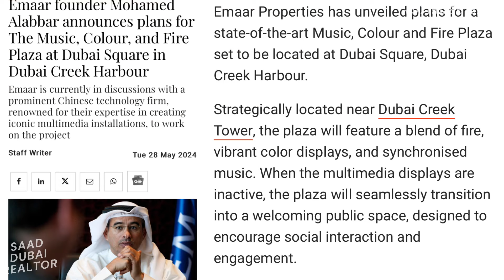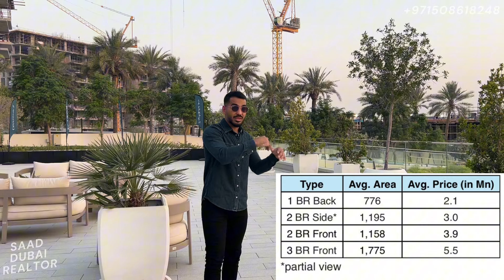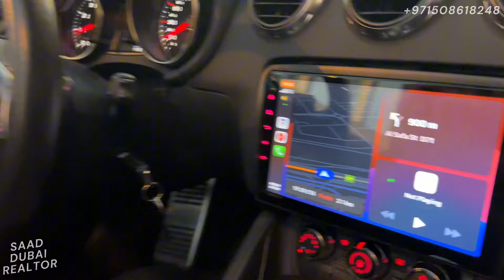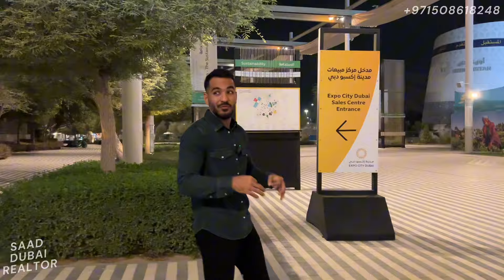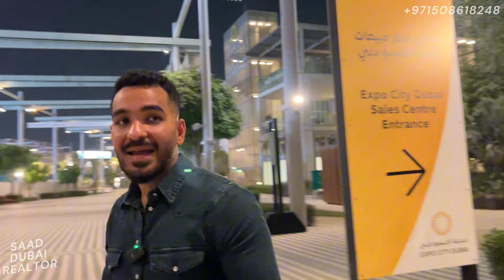Top 5 Projects to Invest in Dubai - June - 2024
Unveiling Dubai's Top 5 Investment Gems: June 2024 Edition! (Exclusive On-Site Tours & Analysis)

Craving expert insights on Dubai's hottest investment opportunities? Look no further!

This video takes you on an exclusive journey, showcasing the top 5 projects and locations dominating the market in June 2024. Buckle up, as we hit the road for on-site tours and in-depth analysis to help you make informed investment decisions!

The Contenders:

(Hit the timestamps below to jump to each project!)

1. Semi-Detached Villas in The Valley West Extension by Emaar (0:30 - 5:57)

Embrace community living: Experience the charm of semi-detached villas within Emaar's prestigious Valley development.
Prime location: Enjoy convenient access to Dubai's key attractions while offering a tranquil escape.
Investment potential: Capitalize on Emaar's established reputation and Dubai's ever-growing residential demand.

2. The Palace Residences Creek Beach in Dubai Creek Harbour by Emaar (5:58 - 11:53)

Unparalleled waterfront living: Indulge in luxurious apartments with breathtaking views of the Dubai Creek and iconic skyline.
Emerging District: Be part of Dubai Creek Harbour's growth, poised to become the city's next iconic landmark.
High-end amenities: Experience world-class facilities and unparalleled luxury living.

3. Verve at City Walk by Meraas (11:55 - 18:28)

Downtown living redefined: Live in the heart of Dubai's vibrant City Walk district, buzzing with shopping, dining, and entertainment.
Meraas Legacy: Invest with confidence knowing Meraas, a renowned developer, is behind this project.
Urban convenience: Enjoy seamless access to Dubai's major landmarks and transportation networks.

4. Sky Residences with 8-Year Payment Plan in EXPO City (18:30 - 24:40)

The Future is Here: Own a piece of EXPO City, a futuristic metropolis shaping Dubai's innovation landscape.
Extended Payment Plan: Secure your dream apartment with a convenient 8-year payment plan, making it an attractive entry point.
Sustainability Focus: Embrace a sustainable lifestyle within a community designed for the future.

5. Golf Lane Villas & Greenway 2 Townhouses in Emaar South (24:42 - 25:50)

Luxury meets Tranquility: Experience spacious villas and townhouses nestled alongside a championship golf course.
Undervalued Gem: Invest in a well-established community with prices considerably lower than comparable Dubai locations.
High-Growth Potential: Witness Emaar South's development surge with the new Al Maktoum Airport expansion.

Summary (25:51)

Get in touch to learn more about this project or for any other real estate queries.